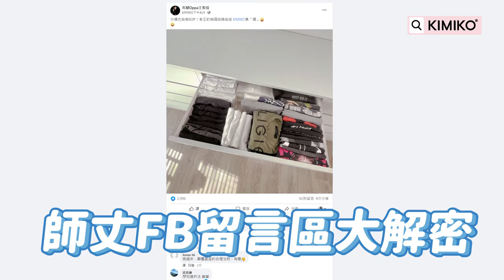KIMIKO | 158萬網友狂敲碗｜KK更衣間收納小技巧 ｜各式摺衣攻略｜突襲老王的抽屜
強迫症的我堅持收納一定要一目瞭然又方便拿取，不然整個人會很阿雜 🤣

本集跟大家分享我如何依照尺寸去分類折好～

☑️ 讓衣服、leggin好抽取而且不會有亂七八糟壓痕
的個人收納心法
☑️ 吊牛仔褲的S掛勾尺寸、使用法也分享囉 😉
☑️ 舒緩腰酸背痛的小伸展運動

✰ YT頻道KIMIKO毎周六晚上20:00 準時上新片